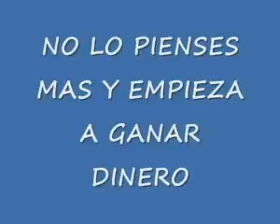ML 27208952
Video Migrado